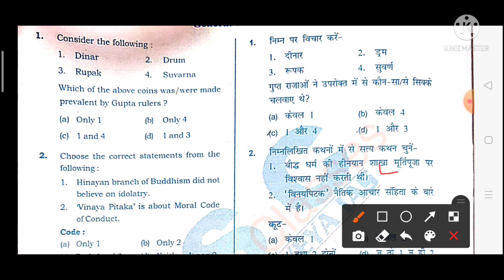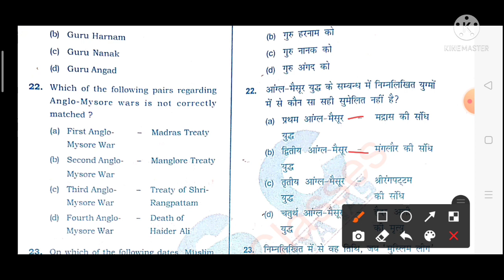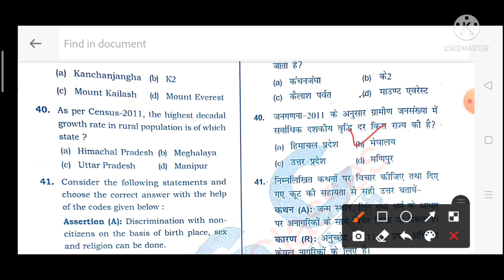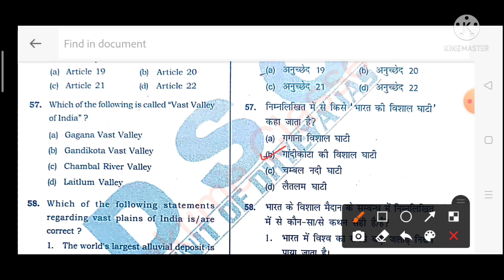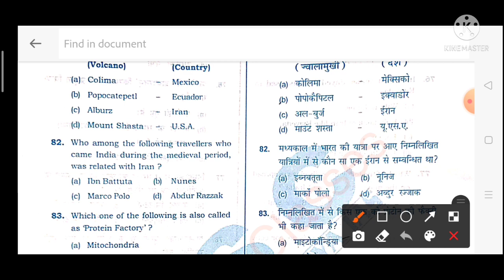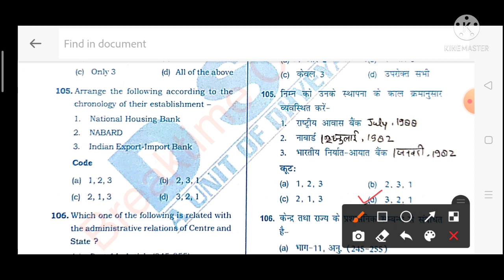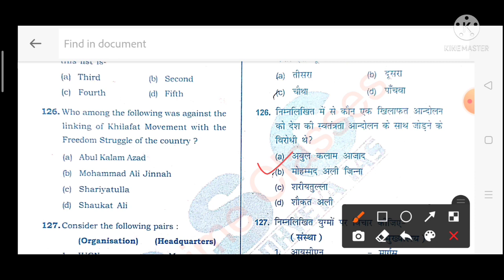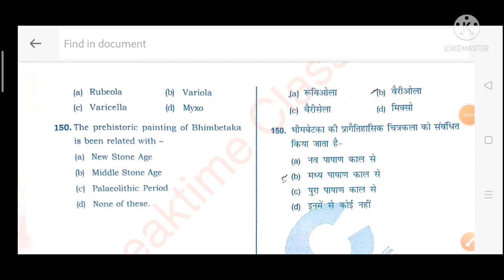Test series for uppcs ध्येय IAS | dhyeya ias test series | mock test full test uppcs | Richa Pandey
Test series for uppcs dhyeya ias | dhyeya ias test series | mock test full test uppcs | Richa Pandey
uppsc mock test series
Full test series for uppcs
dhyeya ias TEST SERIES
how to prepare for uppcs
how to prepare for upsssc pet
crack pet exam in last 5 days
crack pet exam in last 10 days
upsssc pet preparation in hindi
uppsc mock test series dhyeya ias
dhyeya ias allahabad
dhyeya ias test paper
history quiz
geography quiz
Dhyeya ias test series UPPCS | CURRENT AFFAIRS dhyeya ias | current affairs for upsssc pet
most important current affairs
most Expected Current affairs pet exam
most Expected questions for upsssc pet
current affairs dhyeya ias
mock test for upsssc pet
test paper of dhyeya ias
rashtriya current affairs
international current affairs